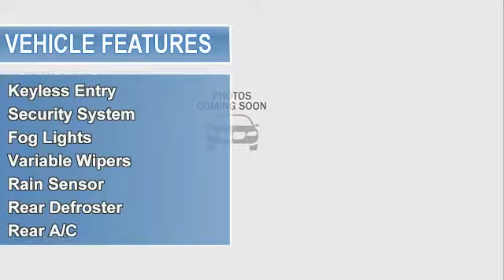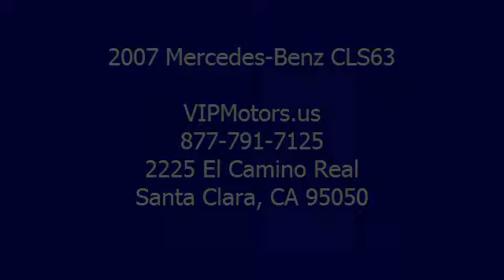2007 Mercedes-Benz CLS63 - VIPMotors.us - Santa Clara, CA 95050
VIPMotors.us
2225 El Camino Real

For Sale: 2007 Mercedes-Benz CLS63
VIN: WDDDJ77X27A098629
Engine: 8
Drivetrain: RWD
Transmission: Automatic
Mileage: 46,023
Color: Gray (exterior) Black (interior)

Features:
What we are offering for acquisition is an excellent condition, perfectly detailed Mercedes Benz CLS 63 AMG.   This is an executive jet with attitude.  You will never be late to an appointment again.  This car will get you anywhere you want with any intensity you want.  Need to take a long trip?  You will get there refreshed with all the comfort of mercedes fully optioned seat with heating and ventilation.  Want to tear it up on the way to your favorite winery then you can adjust the alcantara suede trimmed bolsters to hug you and give the control you need to handle the corners.  I should also mention the steering wheel and headliner are also lined with alcantara.    German styling and performance that leaves most sports cars wondering how the they just got left behind in your wake.  Mercedes-Benz CLS is a compelling choice for those people who want sports car performance and looks but must occasionally carry friends or family.    The CLS63 AMG gets a 6.2-liter V8 that cranks out 507 hp and 465 lb-ft of torque. An AMG-tuned seven-speed automatic sends power to the rear wheels.  Edmunds tested the performance of the CLS63 went from zero to 60 mph in 4.6 seconds.      Don't miss the $5000 in tires and wheels on this stunning AMG...  And yes they are HRE wheels.  Tires are new and have less than 50 miles on it.   Pure luxury and technology meets a hand built engine that will make you feel you can warp time and space.  Don't miss this special machine.